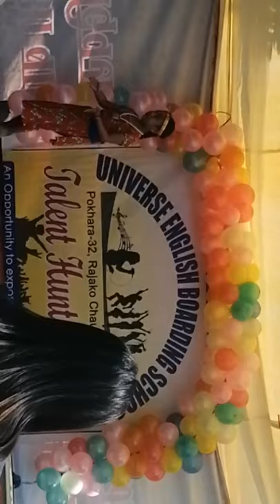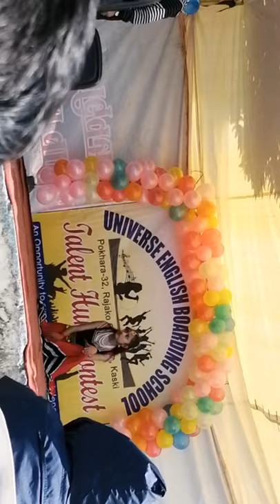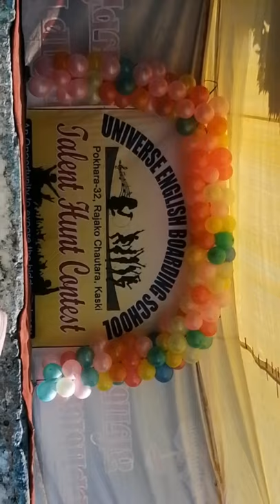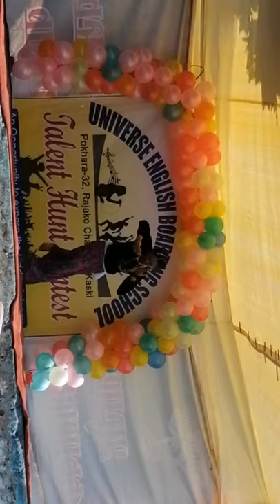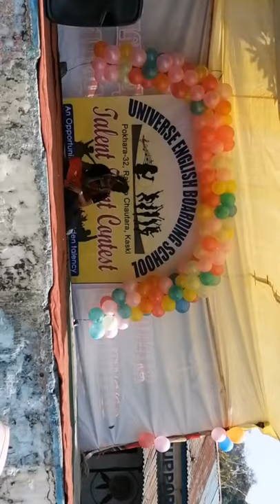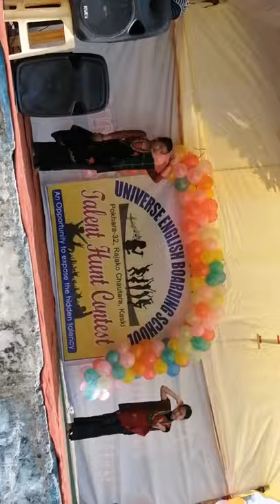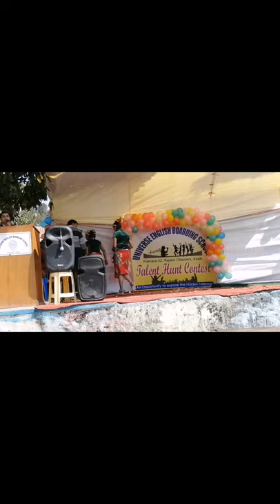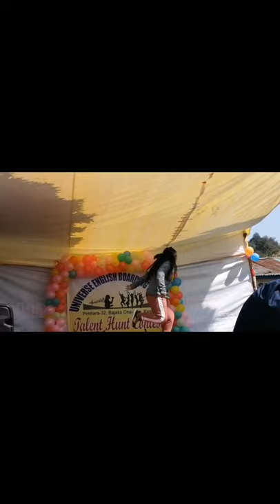2SMRO BFF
In school talent hunt progarme in universe
English boarding school,Friday 19febary